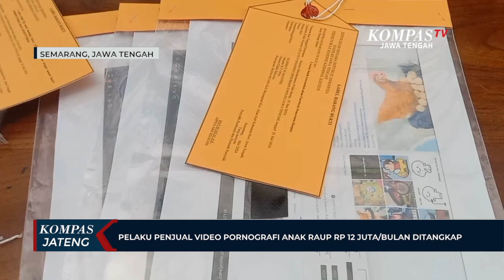Pelaku Penjual Video Pornografi Anak Ditangkap Polisi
SEMARANG, KOMPAS.TV - RS (34) warga Bojongsari, Kabupaten Kebumen, Jawa Tengah, pelaku penjual konten video pornografi anak, yang kesehariannya merupakan pengangguran dan hanya lulusan sekolah dasar, saat sesi jumpa pers Selasa (23/7/2024) siang, mengakui semua perbuatannya.

Dalam praktiknya, pelaku awalnya menggunakan akun Facebook bernama Pemersatu Bangsa, yang diduga untuk menjual konten video pornografi anak. Polisi yang melakukan profiling akun milik pelaku, mendapati ternyata konten pornografi anak sangat beragam. Dari anak di bawah umur hingga orang dewasa. Di sini pelaku membanderol harga setiap konten-konten video pornografi mulai dari Rp100.000 hingga Rp300.000.

Dirreskrimsus Polda Jawa Tengah, Kombes Pol Dwi Subagio menyampaikan, penangkapan pelaku berdasarkan aduan dari masyarakat yang resah akan maraknya konten video pornografi anak. Dalam pencarian konten dan penyebaran video pornografi, pelaku bertugas sendirian. Sementara omsetnya pun sangat mengejutkan. Pelaku mengaku setiap bulannya meraup keuntungan hingga Rp12 juta.

"Kami telah mendapati salah satu akun Facebook Pemersatu Bangsa kemudian dari situ kami melakukan profiling, profiling ini berjalan, kemudian kami bisa mengetahui keberadaan yang bersangkutan dan konten-konten apa yang disebarkannya, pelaku mendapatkan omset dari penjualan konten video-video ini sebanyak Rp12 juta per bulan," jelas Kombes Dwi Subagio.

Tersangka RS mengaku terinspirasi melakoni perdagangan konten video pornografi anak dari temannya. Dalam member grupnya, setidaknya ada 100 sampai 200 orang yang bergabung.

Akibat perbuatannya, pelaku bakal dijerat pasal 27 ayat 1 UU ITE.